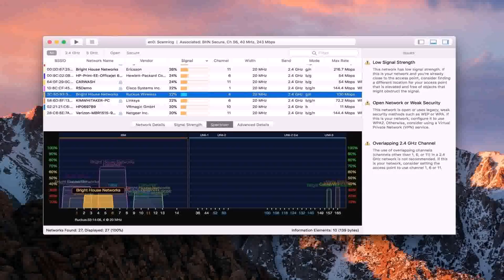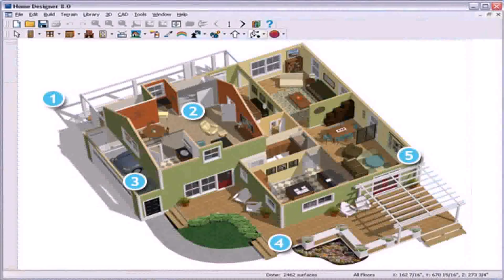Buy Car NY 5% DP